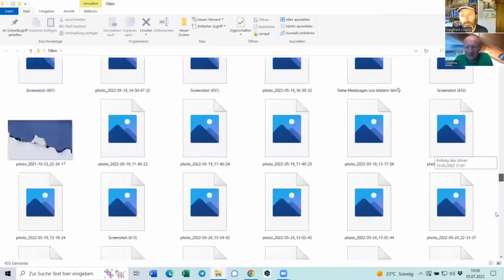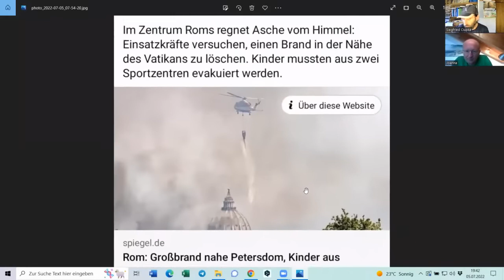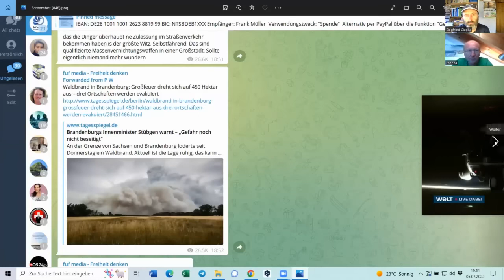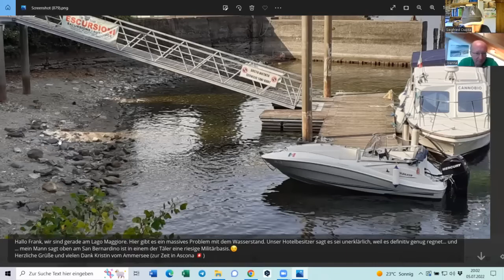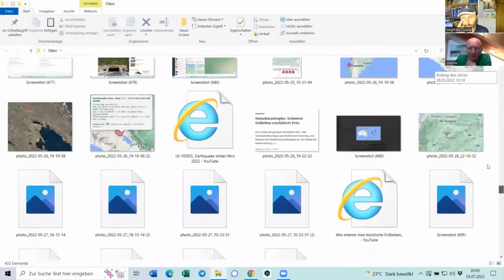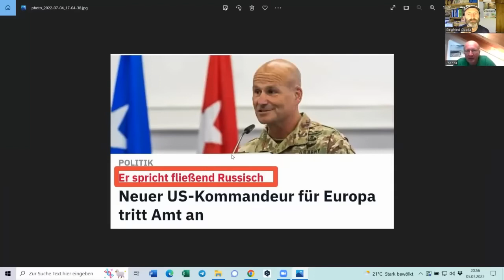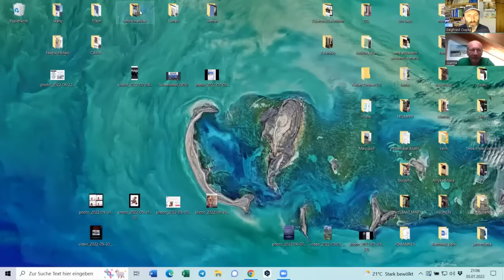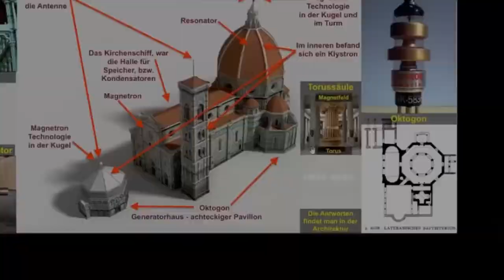Vatican płonie, nowe złoto, podziemia 🧐🔗, BRICS rośnie ,brak prądu, R wrogiem,wyspa węży😵™ pusta🔥